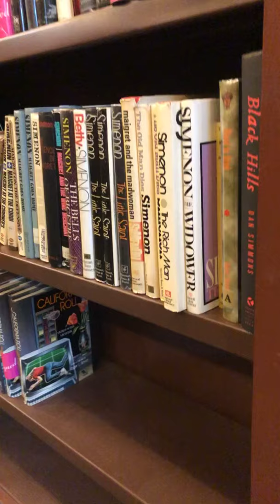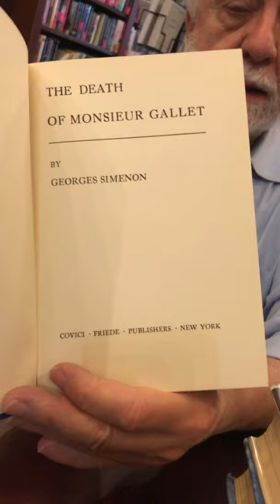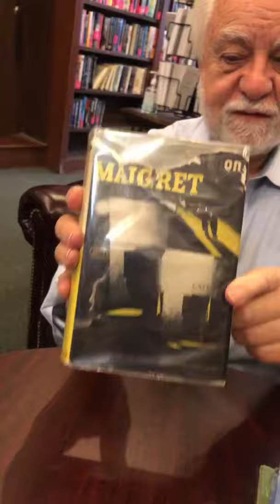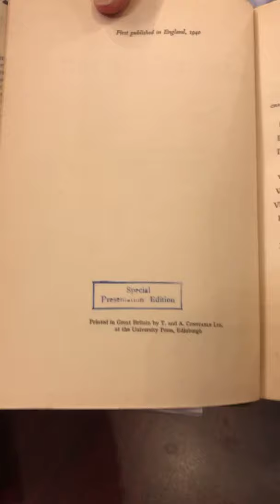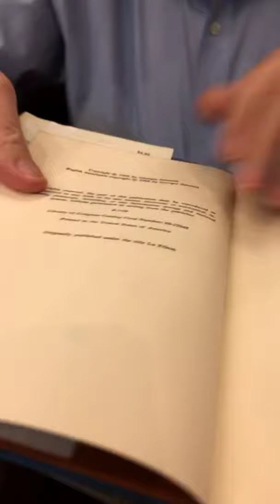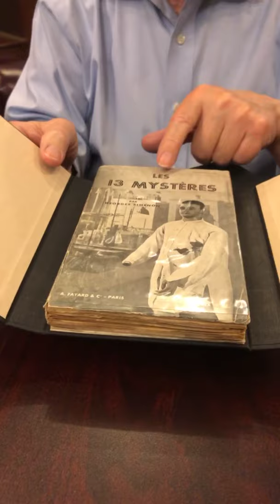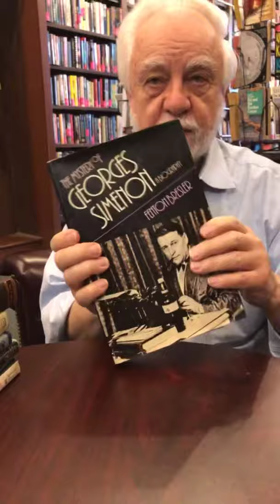Otto Presents Georges Simenon